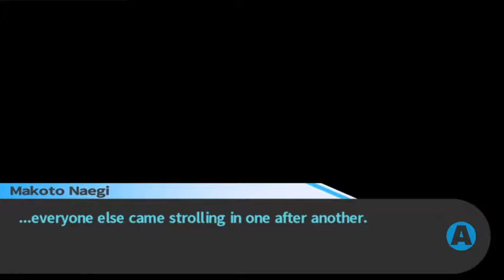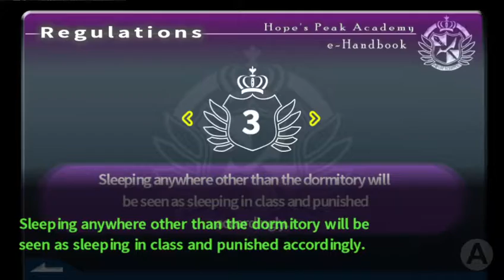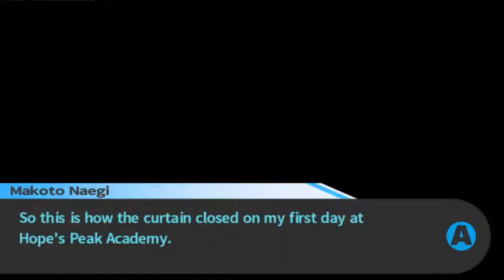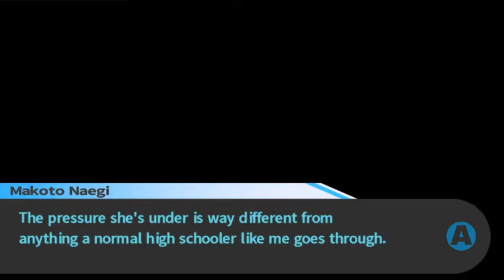Danganronpa: Trigger Happy Havoc - The Investigation Begins! Building Our Bond With Sayaka! - Part 3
After getting bonked and knocked out, we wake up and get introduced to our dormitory! Once out, we meet up with all 15 of our peers and speak about their findings during their own investigations. After we get to hang with Sayaka!